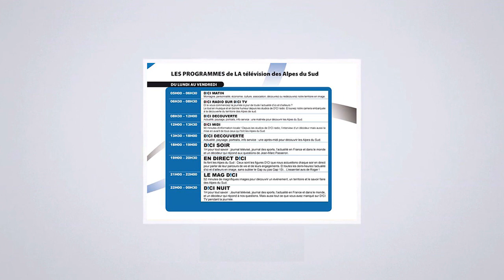Retour en arrière : D!CI TV pour les 10 ans de Facebook